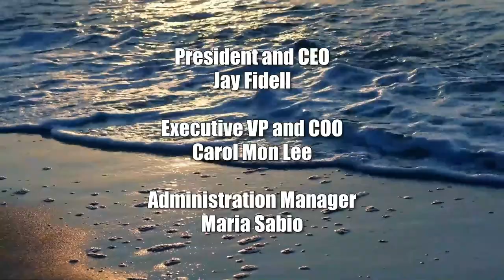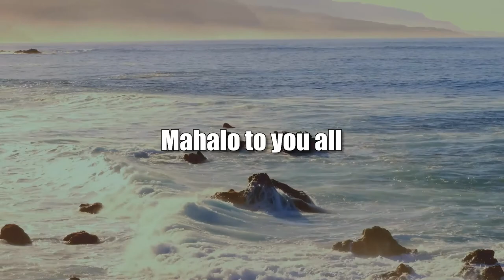Affirmative Action and More at Risk (It's Time for Responsible Change)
SCOTUS Erosion of Minority and Civil Rights.  The host for this show is Chuck Crumpton.  The guests are David Larson, Tina Patterson and Doug Chin.

Supreme Court right-wing cutback of minority rights and protections.